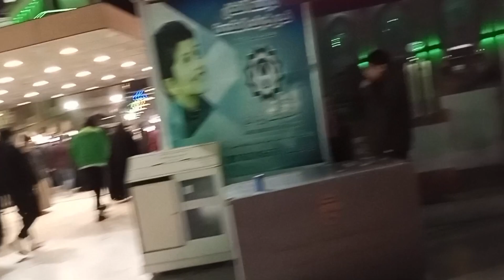Hazrat Abbas Ghazi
Hazrat Abbas Ghazi # Karbala iraq # baby Azeemi # channel Dear friends, this is the blessed holy place which every Muslim wants to visit